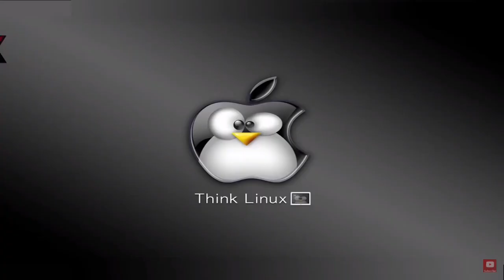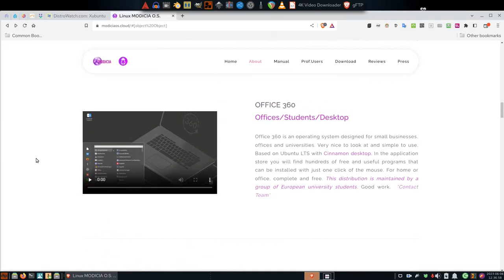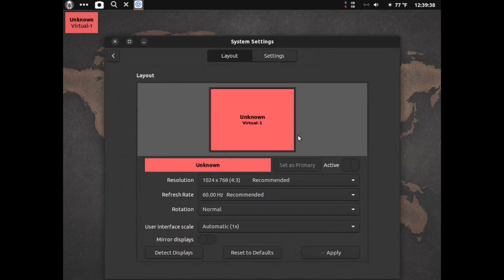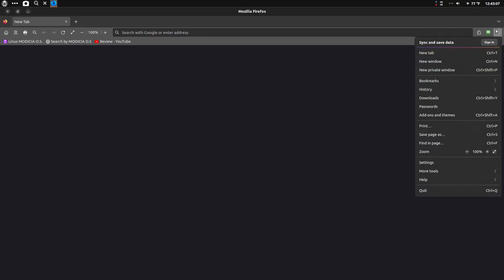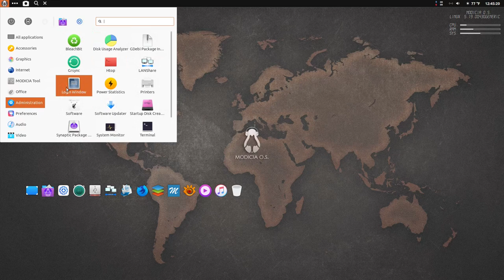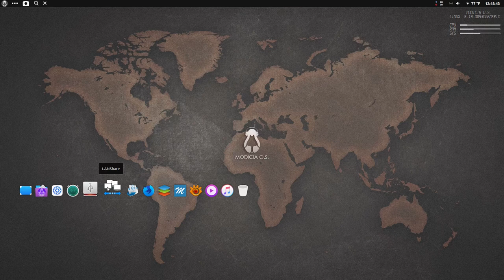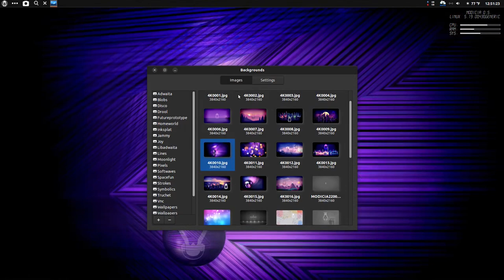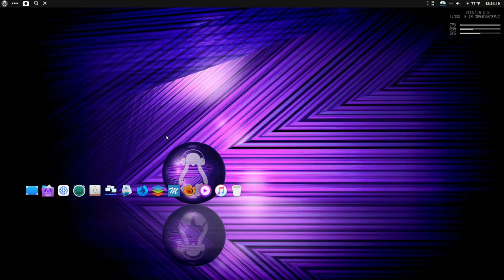First Look at Modicia OS Linux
This video is my first look at Modicia OS Linux based on XUbuntu Linux. The OS hails from the Isle of Man, which is in the British Isles midway between Ireland and the UK. I plan to put this OS on bare metal as soon as possible replacing Tuxedo Linux on my laptop.